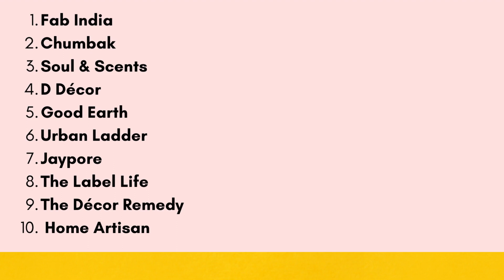Top 10 Home Décor Brands in India| Amazing offers for Diwali-Shop Now